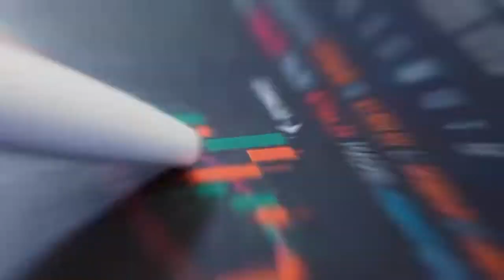ГОТОВАЯ БИЗНЕС МОДЕЛЬ - НЕ ВАЖНО КТО ТЫ СЕГОДНЯ, ВАЖНО КЕМ СТАНЕШЬ ЗАВТРА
Научим из любой точки мира!
Стань партнёром компании которая является брендом N1 в категории снижения веса!